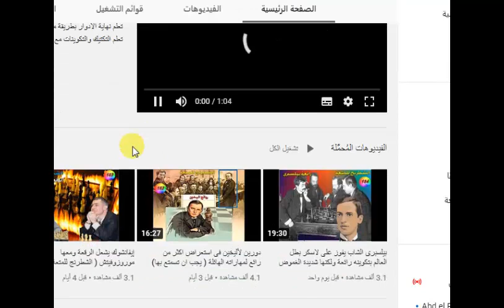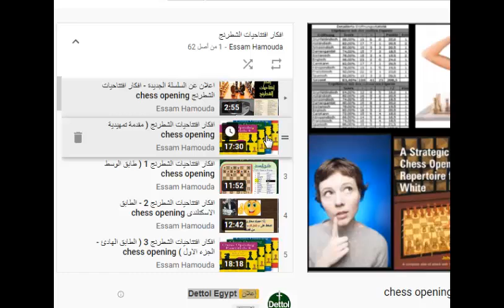توبالوف وكرامنيك وتضحية مثيرة للجدل !!(جامبيت الوزير المرفوض – السلافى 39)( ادوار لكل افتتاح ) 194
رابط الفيديو